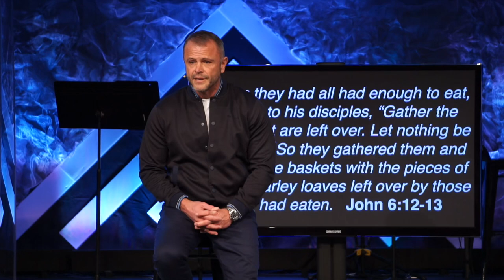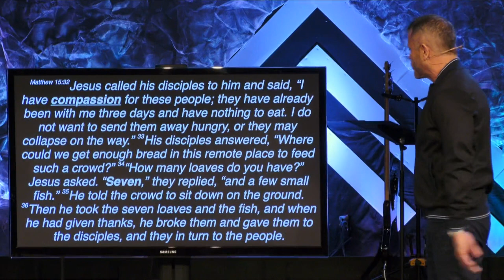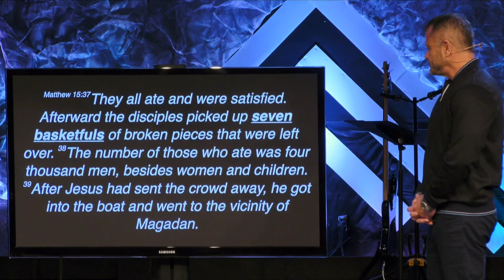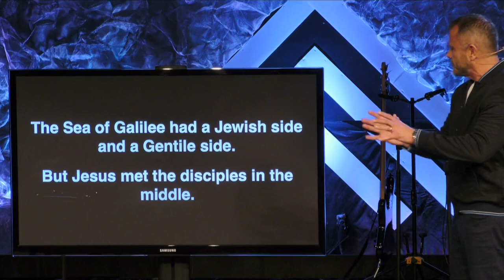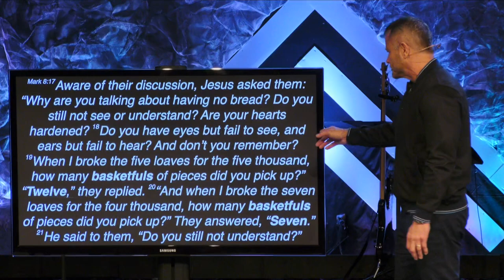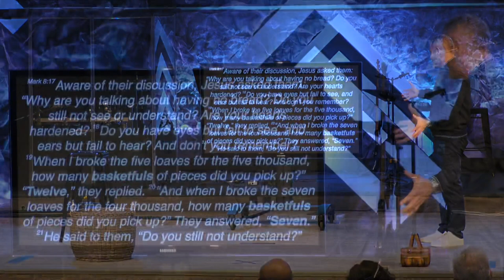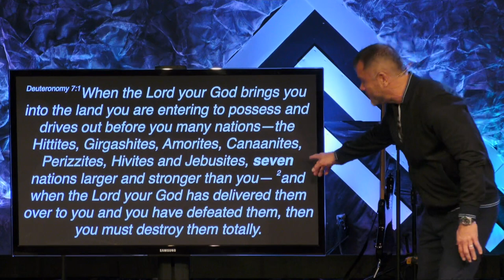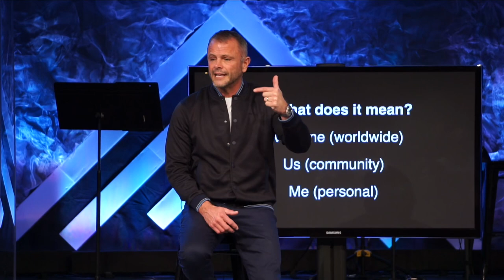Sermon - A Generous Life: Part 7 - 3/19/23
A Generous Life:
Is A Blessed Life
John 6:12-13 & Matthew 15:29-39
Pastor Rick Melick
3/19/23